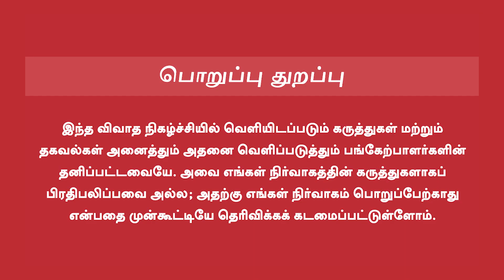AI Education Tamil | AI தொழில்நுட்ப கல்வி முறை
Steamezy Learning